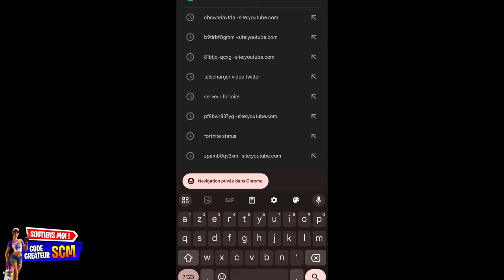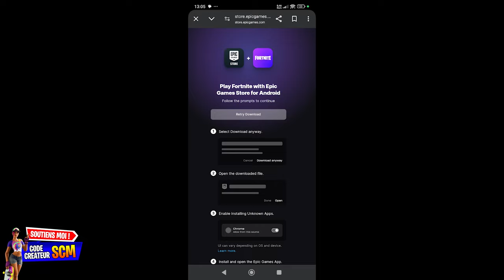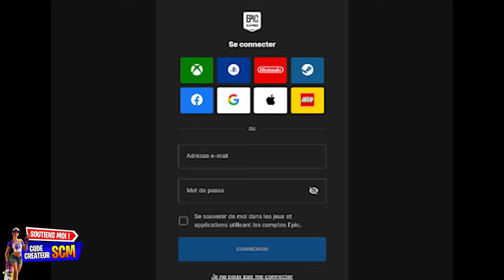Comment Avoir la Pioche Marteau Yeetus Gratuite Fortnite, Tuto Débloquer Pack Récompense Fall Guys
▬▬▬▬▬▬▬ • BIENVENUE 😍 • ▬▬▬▬▬▬▬

👉StealthGamer:
"SOISCOOLMEC"
"STRIKESOISCOOL"

TikTok "SoisCoolMecYTB"
👻Snapchat "soiscoolmec"

.▬▬▬▬▬▬▬ • TOP DON 💰 • ▬▬▬▬▬▬▬